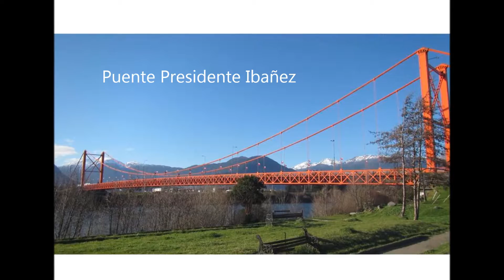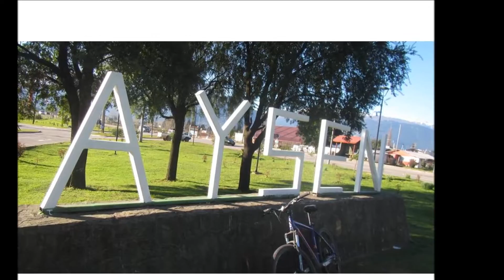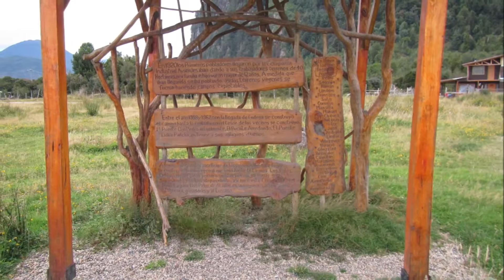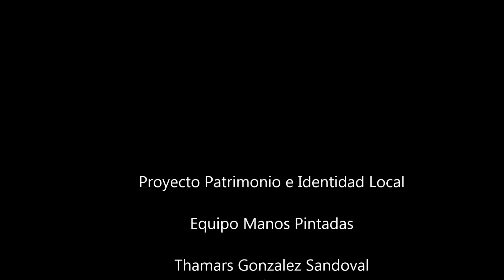PuertoAysen de Puente a puente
Video realizado para promocionar Puerto Aysen y su gran diversidad de paisajes fotograficos, ademas de unificacion de criterios en charla y detenciones del  City Tour.
Programa MàsPatrimonio Ciltural , Equipo Manos Pintadas.